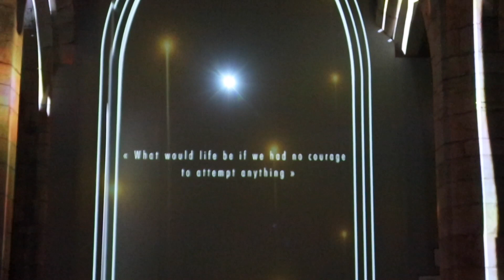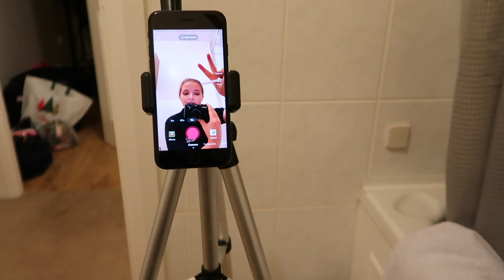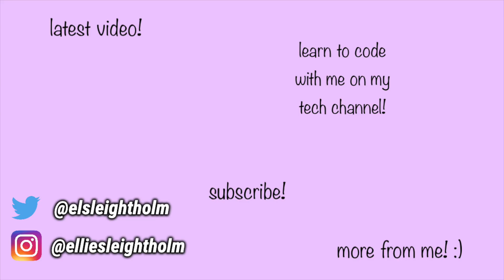Cambridge Vlogmas #4 - Day in York, Van Gogh Immersive Experience & Filming with the UK Space Agency